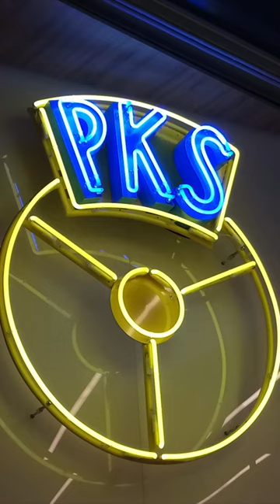Genialne logo PRL-u, część 2 [Boomerzy pamiętają]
Kolejna część mini cyklu, który przypomina najbardziej kultowe dzieła mistrzów polskiego wzornictwa z czasów PRL-u. Jeśli pamiętasz je wszystkie, bez wątpienia jesteś boomerem :).